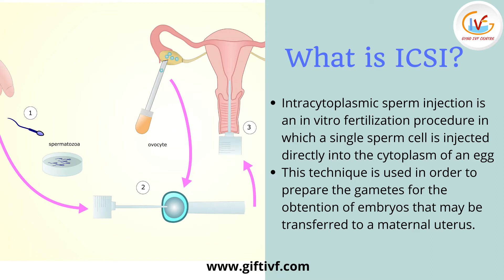Make Sure These Things Are Done Before IVF / ICSI| GIFT-Gyno IVF Centre| IVF Treatment In Kerala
IVF(In Vitro Fertization) is a  process of fertilisation where an egg is combined with sperm outside the body, in vitro. Intracytoplasmic sperm injection is an in vitro fertilization procedure in which a single sperm cell is injected directly into the cytoplasm of an egg.This technique is used in order to prepare the gametes for the abstention of embryos that may be transferred to a maternal uterus. The diet should include cucumber, carrot, lemon, tomato, water melon, oily fish and almonds. The exercise regime is to do moderate exercise, walk for a specific time, yoga, aerobics and dance class. The lifestyle changes include stop drinking alcohol and smoking, improve your sleep pattern,  watch only 1/2 hour TV/Computer in a day, use mobile phones only during emergency, reduce stress and reduce social pressure.You should not eat genetically modified food, ajinomoto, chemical preservatives, processed food, hotel food, bakery food and fried food.

GIFT Gyno IVF Centre is one of the best fertility clinics in Kerala provides advanced reproductive treatments at an affordable cost.

Gift-Gyno-IVF-Centre